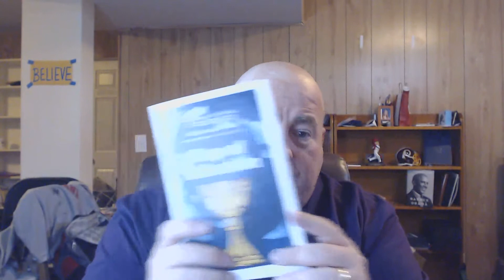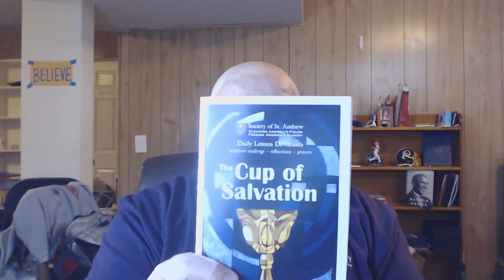February 23 | Finishing "Our Commitments" and Moving into Lent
Scott Bach-Hansen talks about the end of the current sermon series on our shared commitments and previews some of what is coming for Lent.